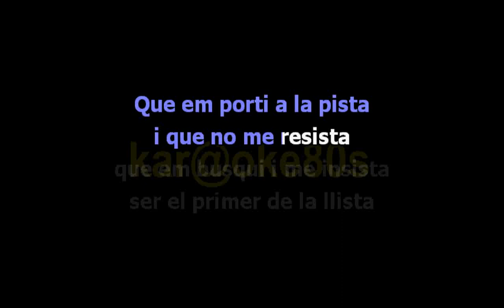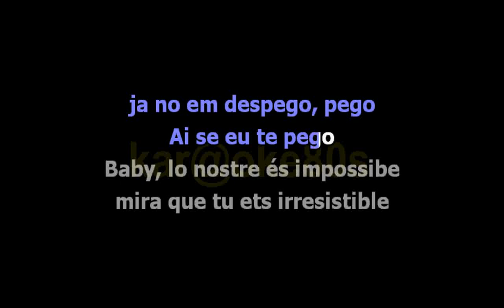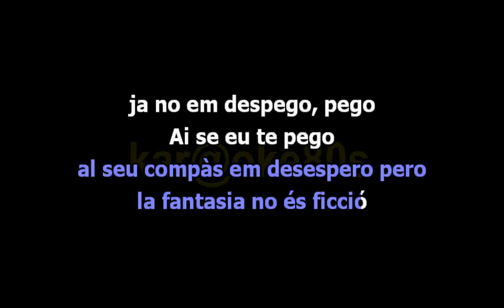KARAOKE || Figa Flawas - Mussegu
Figa Flawas - Mussegu
No hi ha interés lucratiu, nomès gaudir de la nostra música